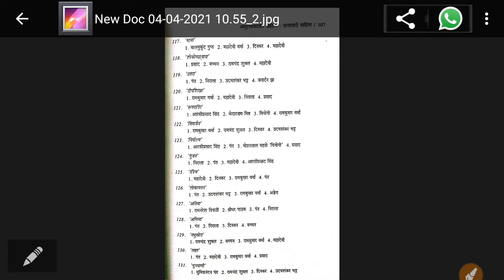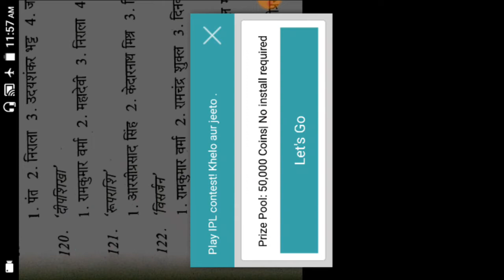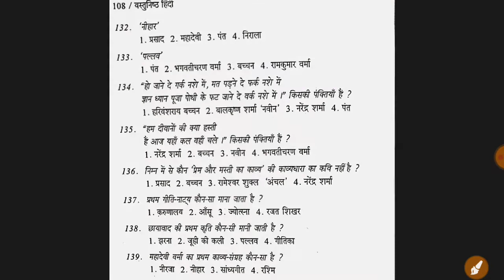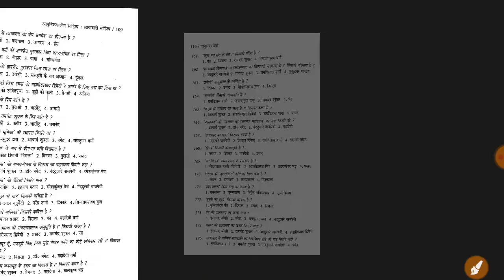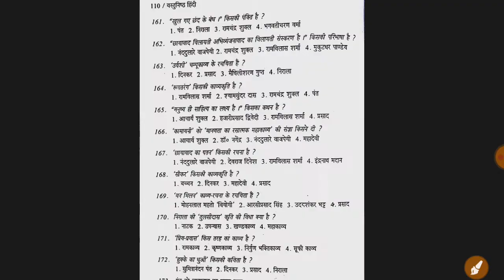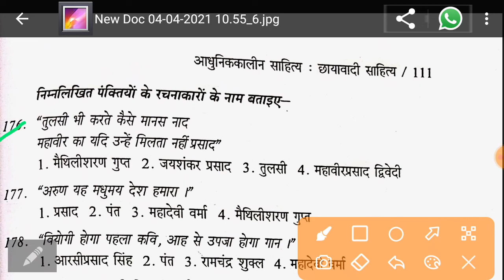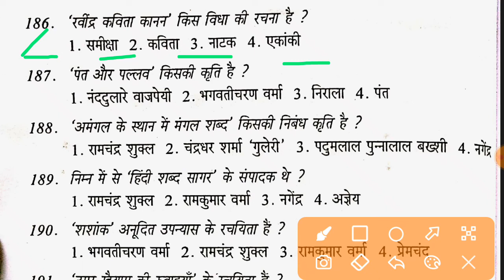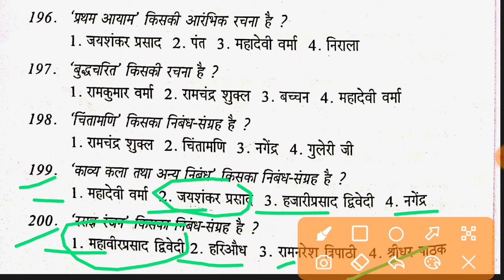छायावाद युग भाग 2 (डॉ0 पूरनचन्द टंडन) vastunishth Hindi doctor puranchand Tandon Chhayavad #2